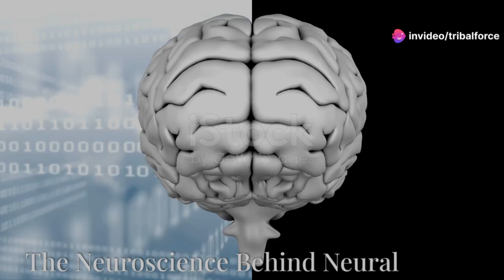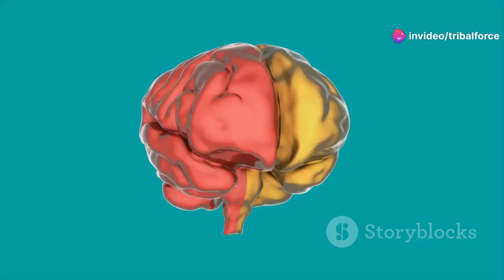Neural Excellence Program: Fake Promises or Legit Cognitive Enhancement? Latest Updates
In the ever-evolving field of personal development and cognitive enhancement, the Neural Excellence Program stands out as a groundbreaking approach designed to optimize mental performance. This article explores the intricacies of the Neural Excellence Program, its methodologies, benefits, scientific foundations, and real-world applications.

What is the Neural Excellence Program?

The Neural Excellence Program is a comprehensive, science-based initiative aimed at enhancing cognitive functions such as memory, focus, creativity, and overall mental clarity. Developed by a team of neuroscientists, psychologists, and performance coaches, the program integrates cutting-edge neuroscience with practical techniques to help individuals achieve peak mental performance.

Key Components of the Neural Excellence Program
The program comprises several core components, each targeting different aspects of cognitive enhancement:

Neuroplasticity Training: Exercises and activities designed to stimulate the brain's ability to reorganize itself by forming new neural connections. This component focuses on enhancing learning capabilities and adaptability.

Mindfulness and Meditation: Techniques to reduce stress, improve focus, and foster a sense of mental well-being. Mindfulness practices are integrated to help participants maintain mental clarity and emotional balance.

Cognitive Behavioral Strategies: Methods to reshape negative thinking patterns and promote positive, constructive thought processes. This helps in overcoming mental blocks and enhancing problem-solving skills.

Nutritional Guidance: Dietary recommendations to support brain health. Emphasis is placed on foods rich in antioxidants, omega-3 fatty acids, and other nutrients that are known to support cognitive function.

Physical Exercise Regimen: A tailored exercise program that promotes overall brain health through increased blood flow and the release of neuroprotective growth factors.

Sleep Optimization: Strategies to improve sleep quality, as adequate rest is crucial for cognitive function and overall mental health.